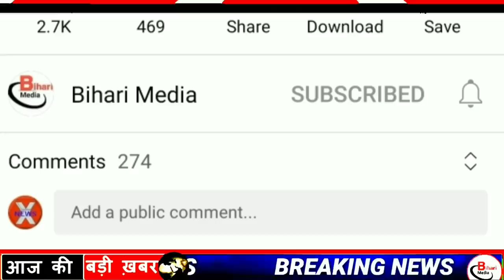Today 06 August bihar news|bihar news,bihar ka news|Gaya news,bhagalpur news|biharinews